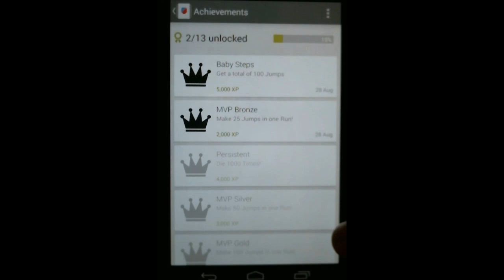100 Jumps - Don't Die!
I get bored in a lecture and stumble across a little known game called color dash that is quite addictive and free to boot.